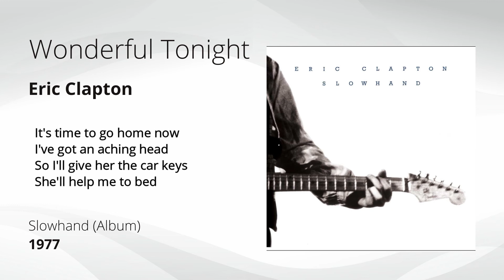Wonderful Tonight - Eric Clapton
Wonderful Tonight es una preciosa canción del guitarrista, cantante y compositor británico Eric Clapton que aparece dentro de su álbum de 1977 que llevó por título Slowhand...